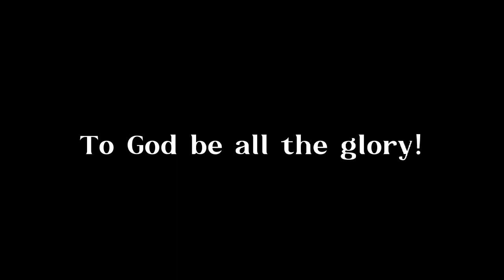The Light of A Million Mornings by Sandi Patty (Song Cover)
Special thanks to:

KuyaPas Dannes Nestor Daniel Serrano-Music and audio

Engr. Franz Delgado- Video

Bishop Nestor Serrano- A great encourager (for motivating me to sing this song)

Global Bible Baptist Church

And to all the people who helped, thank you so much from the bottom of my heart! God bless you all!